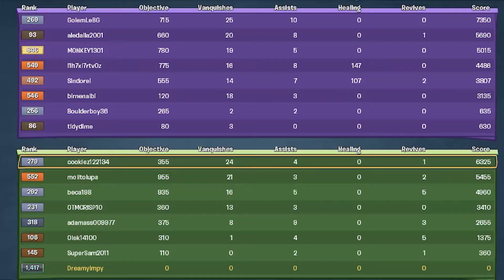BFN SUPER BRAINZ GAMEPLAY! (DreamyImpy)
•Super dope, often slow, with flow, I hope.
Please. Like the video if you liked it. And disable ADBlock, by the way.